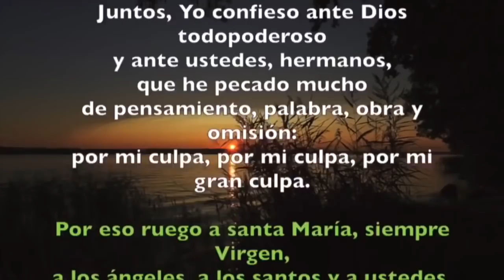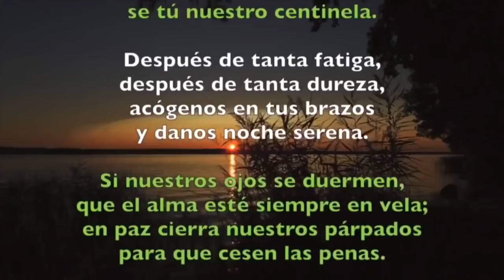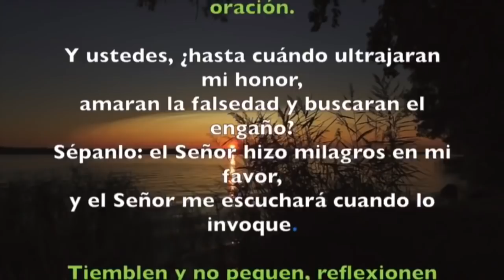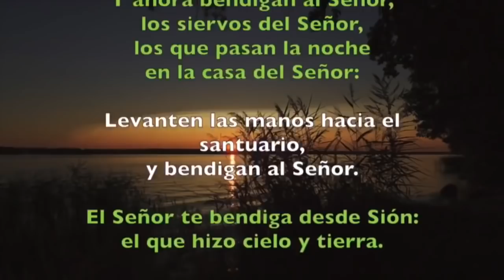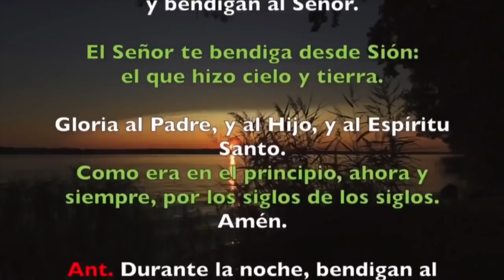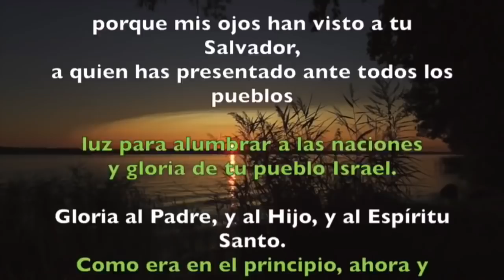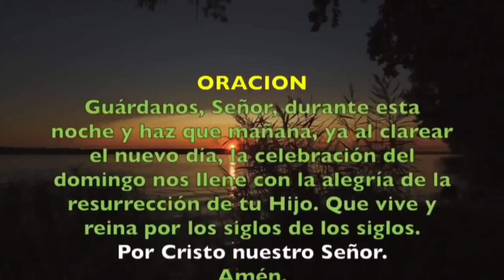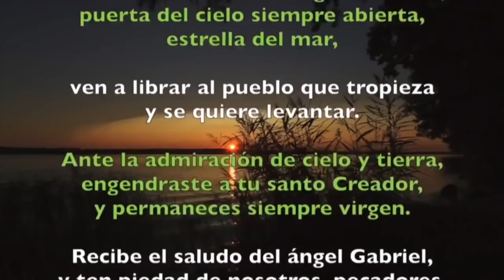Oración de la noche (Completas) SÁBADO 19 DE OCTUBRE 2019 | Padre Sam